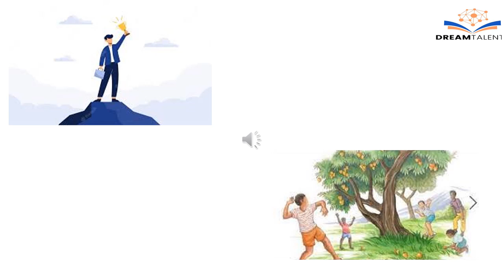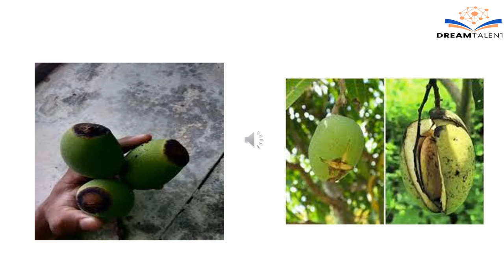apne rishte kabhi mat todna